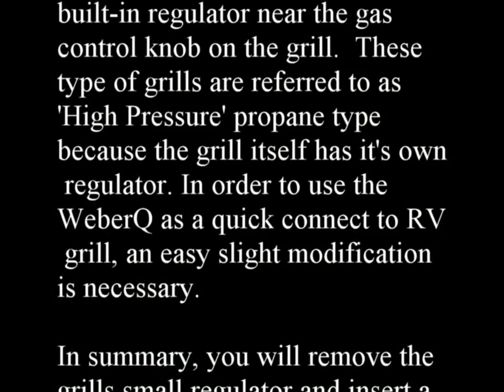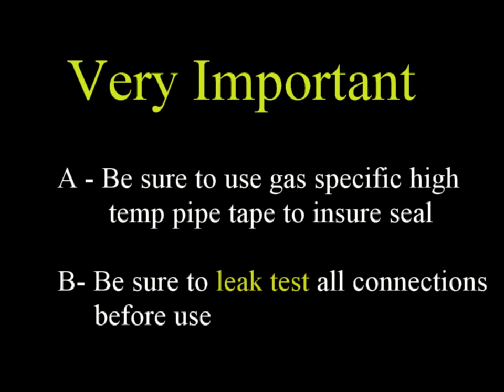Weber Q 1200 Convert for Onboard RV Propane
How to for converting a Weber Q tabletop grill to use an RV's quick connect on board propane.  This shows you how to correct the 'double-regulator' problem that would normally keep the flame too low.